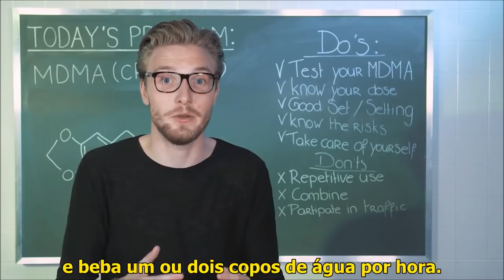MDMA - O que fazer e o que não fazer ao usar | Drugslab | Legendado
MDMA não é bom para sua saúde e o uso da substância sempre vem com riscos. Neste vídeo, Bastiaan te diz o mais importante "fazer e não fazer" para limitar os riscos.

USO:
Ao tomar MDMA em pó ou "cristais", o usuário lambe pequenas quantidades da substância de um dedo molhado. Dessa forma, a dose pode ser lentamente aumentada. Outra opção é colocar o pó em uma cápsula ou rolo no papel de cigarro (criando uma "bomba") e depois engolir. Muito ocasionalmente, o pó de MDMA é bufado e também pode ser fumado, mas isso quase nunca acontece. MDMA pode danificar o esmalte do dente; Se você dissolver o pó em uma bebida ou lamber, você aumenta a chance de danificar seus dentes.

DOSE:
Uma dose recreativa é entre 1 e 1,5 mg de MDMA por cada quilograma de peso corporal por ocasião (ou entre 0,4 e 0,7 mg de MDMA por cada peso corporal). Isso significa que quando você pesa 60 kg (ou 130 libras), uma dose recreativa seria entre 60 e 90 mg de MDMA durante toda a noite. O seu tablet contém mais de 180 mg de MDMA? Nesse caso, um meio comprimido (ou duas vezes por quarto de comprimido com pelo menos uma hora e meia no meio) deve ser suficiente para o efeito desejado. Se você tomar mais, você experimentará especialmente mais efeitos indesejáveis ​​como a tensão do maxilar, o esquecimento, a confusão e a náusea. É claro que o uso da MDMA nunca está sem riscos, mas se você seguir este conselho, você pode limitar os riscos e os efeitos colaterais tanto quanto possível.

RISCOS:
- Sobreaquecimento (hipertermia)
- intoxicação com água (hiponatremia)
- Síndrome da serotonina (intoxicação por serotonina)
- Risco maior de problemas cardíacos (doença cardiovascular)
- Apreensão epiléptica
- Estado confuso agudo
- Dano no fígado
- Sintomas psicológicos / ressaca

CURIOSA SOBRE UMA DROGA?
Deixe-nos saber qual medicamento comentando na seção de comentários abaixo ou usando o hashtag DrugslabBNN.

SOBRE DRUGSLAB:
Drugslab é um canal educativo do YouTube sobre drogas. Neste canal do YouTube nós, Rens Polman, Nellie Benner e Bastiaan Rosman, receberemos as drogas que você quer que nós tentemos. Fazemos isso em nome da ciência, para que possamos mostrar o que o efeito das drogas está no corpo humano. Você pode sugerir qualquer tipo de medicamento comentando na seção de comentários abaixo dos vídeos ou usando o hashtag drugslab. Além do nosso experimento semanal, nós fornecemos métodos seguros de uso, doses seguras, os efeitos, os riscos e as coisas úteis e não fazem quando são medicamentos. Dado por epicuristas experientes. Acenda as pessoas, em nome da ciência! Paz.

SOBRE O BNN:
BNN é uma associação pública holandesa de radiodifusão. A associação de radiodifusão foi fundada em 1997 por Bart de Graaff. O foco da associação de radiodifusão reside em chegar a adolescentes e jovens adultos. O BNN produz programas de entretenimento e programas informativos de televisão, programas de rádio e filmes. Alguns da programação do BNN trataram de questões controversas, como a falta de doadores de órgãos, drogas e sexo.

SOBRE SPUITEN EN SLIKKEN:
Drugslab faz parte da Spuiten en Slikken. Spuiten en Slikken (traduzido como Shoot and Swallow) é um programa holandês na televisão pública. É um programa sobre sexualidade e drogas que começou em 2005. Foi transmitido desde o BNN. O objetivo do programa é educar os jovens. Nas discussões sobre sexo e drogas ocorrem com convidados semanais. O programa também apresenta pequenos relatórios sobre certos tipos de drogas e os efeitos deles, bem como diferentes aspectos do sexo.

ATENÇÃO:
O seguinte show tem um propósito educacional em relação ao uso de drogas e os efeitos do uso de drogas. Não é explicitamente a intenção encorajar as pessoas a usar drogas. Os atos vistos neste show são realizados por profissionais ou sob a supervisão de profissionais. Por conseguinte, o BNN-VARA e os produtores devem insistir em que ninguém tente recriar ou reeditar qualquer atividade realizada neste show e o BNN-VARA não será responsável por qualquer dano material e / ou imaterial se as pessoas o fizerem!